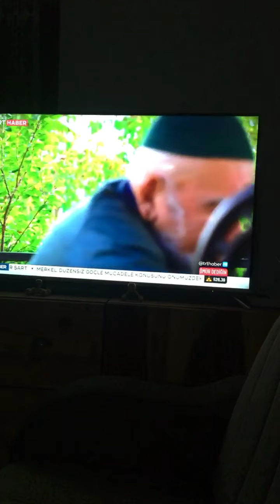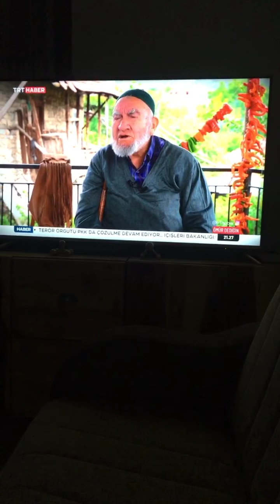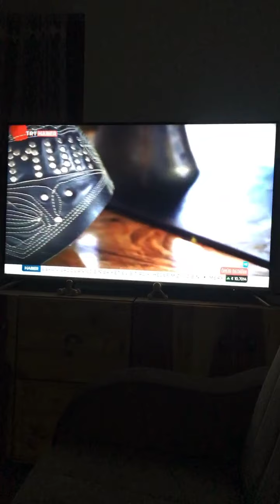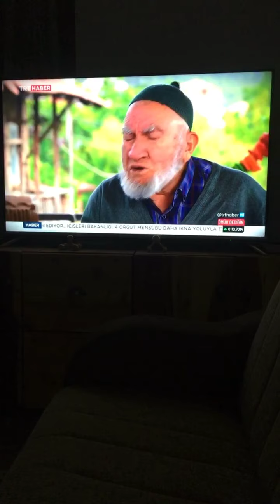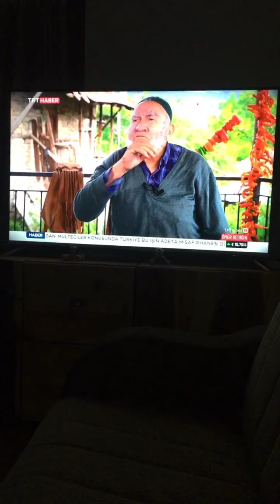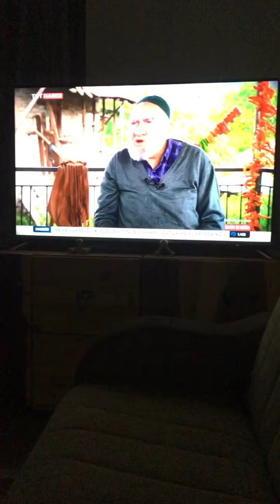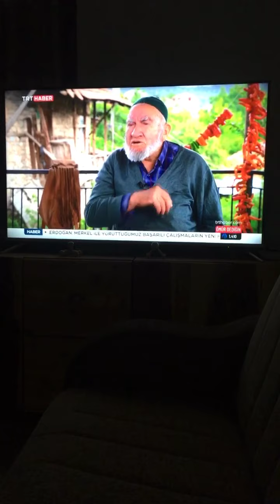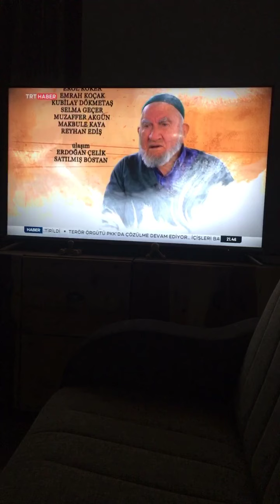Ömür Dediğin Köyüm Acıpayam Eskiköy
Çvş Oğlu İsmail Kızılhan
Hayat hikayesi Pehlivanlara gitmiş olduğu Kıspet 83 yaşına Ömürüne sığdırdığı kısa hayat￼￼